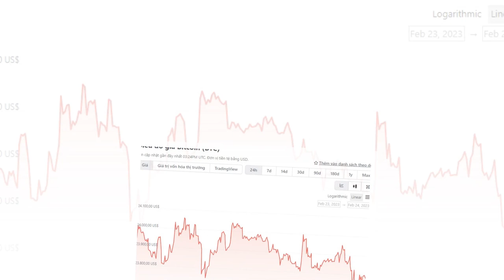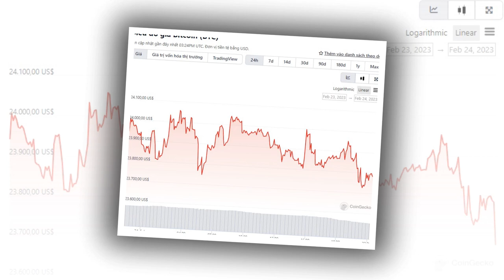Bitcoin tiếp tục trượt dưới 24.000 USD